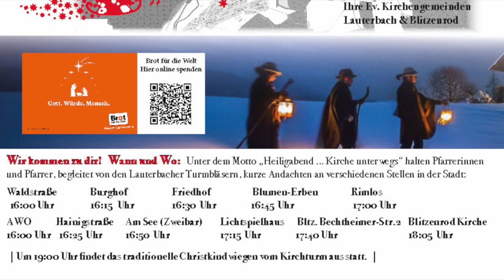Weihnachtsgeschichten - Ein Impuls mit Pfarrerin Karin Klaffehn